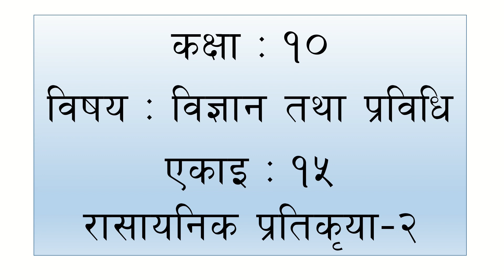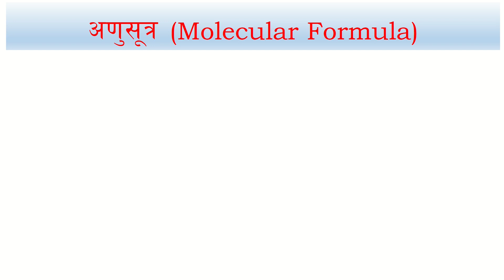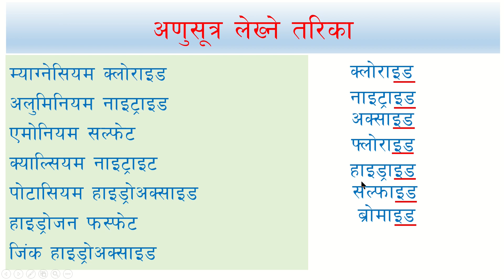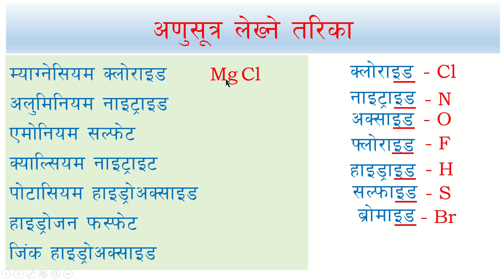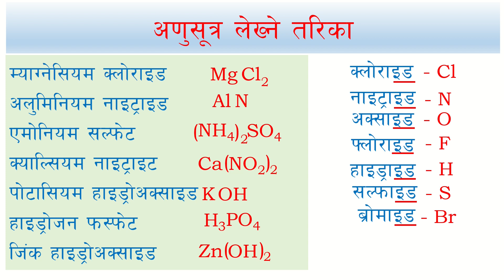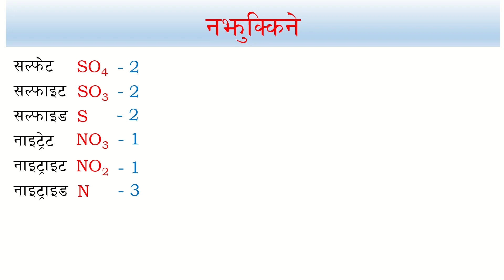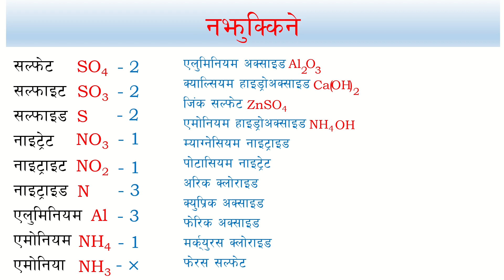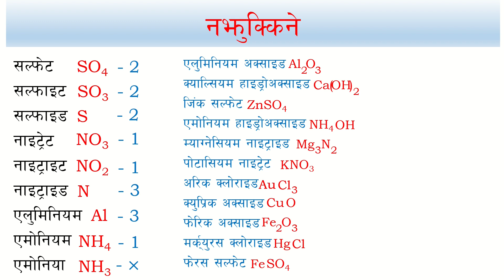कक्षा-१० रासायनिक प्रतिकृया-२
यो भिडियोमा कक्षा-१० को रासायनिक प्रतिकृया भन्ने पाठको दोस्रो खण्ड प्रस्तुत गरिएको जसमा मूलत यौगिकको अणुसूत्र लेख्न सिकाइएको छ ।